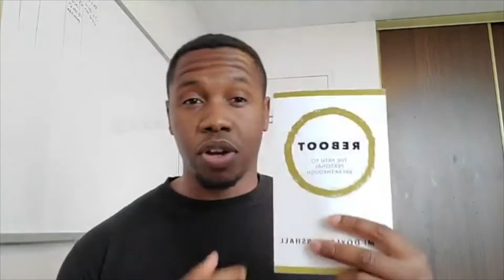When Should You Pivot Your Business, Life Or Health Goals? — Femi Doyle-Marshall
To follow more from Femi Doyle-Marshall check him out on Instagram @